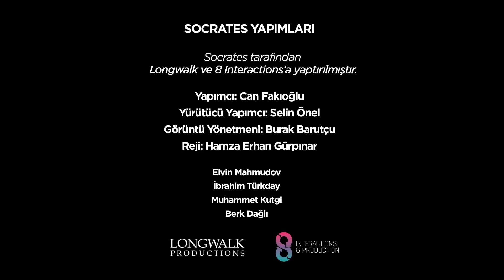Liverpool Mucizesi, 90+5 Tottenham, Manchester City Şampi... I Londra Merkez S2B40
Londra Merkez’in 40. bölümünde Erman Yaşar, Onur Erdem, Ozan Can Sülüm ve Armağan Ükünç Şampiyonlar Ligi'ndeki epik yarı final mücadelelerini, Liverpool mucizesini, Tottenham'ın geri dönüşünü, Jürgen Klopp ve Mauricio Pochettino'nun başarılarını, Lucas Moura'nın performansını ve Premier Lig'de son haftaya kalan şampiyonluk yarışını konuştu.